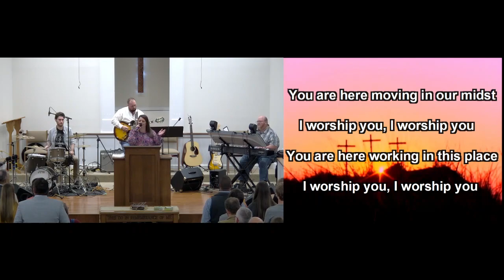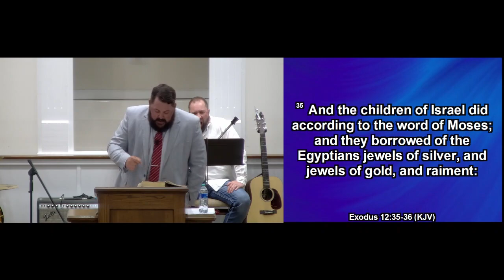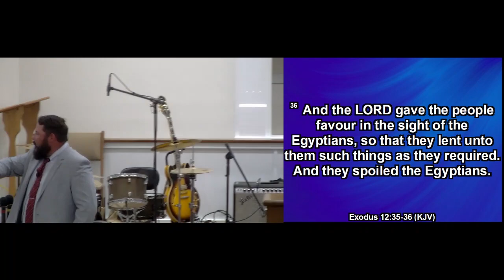EMBC Revival Night #1 4/23/23